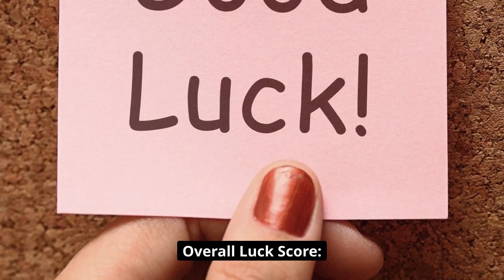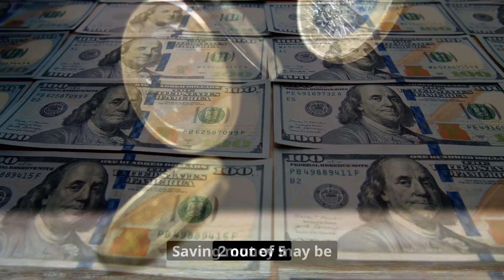Aries | 6/18/2023-6/24/2023 | Weekly Horoscope